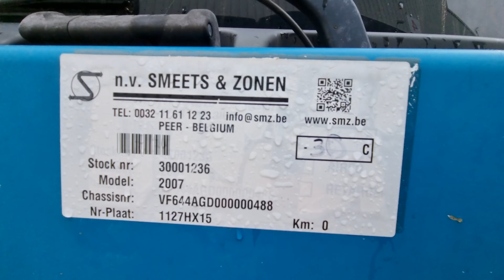smz.be Renault Midlum 220 stock 30001236